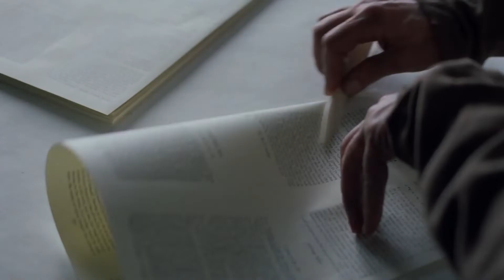Anne-Marie – 2002 (Music Video)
Scenes from the film: «Little Women» starring  Saoirse Ronan, Emma Watson, Florence Pugh, Eliza Scanlen,... directed by Greta Gerwig.

🎵 2002 (Lyrics): 🎤

[Pre-Chorus]
Oh, now